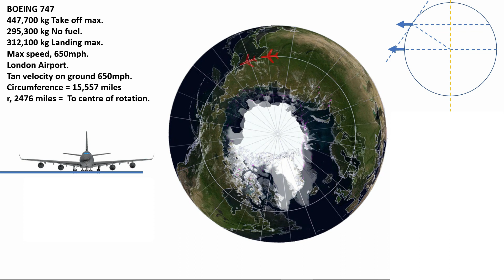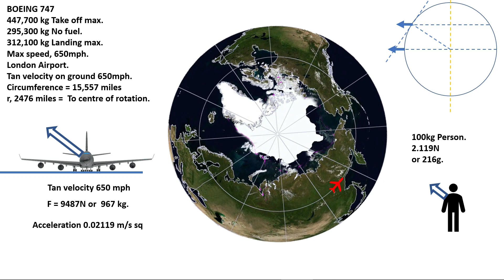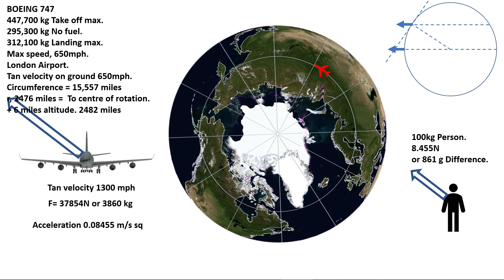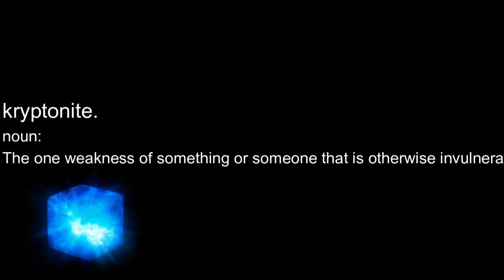Boeing 747 Kryptonite Physics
Another in the Kryptonite physics book, more coming soon.
The world is not what we think it is.

Centrifugal force calculator.